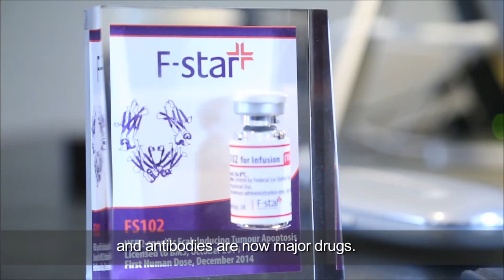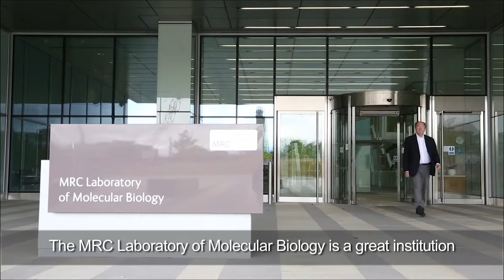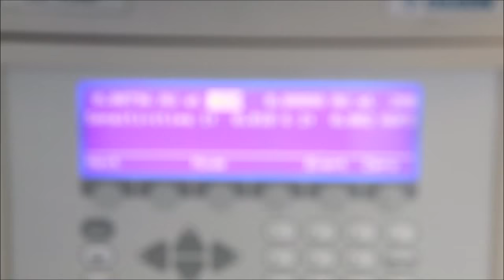Årsfest 2015: Æresdoktor Sir Gregory Winter